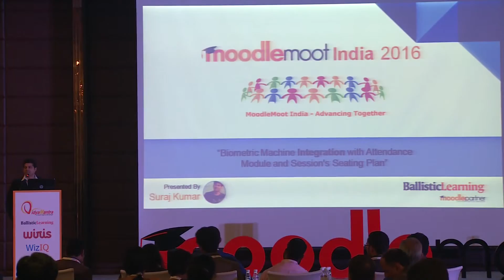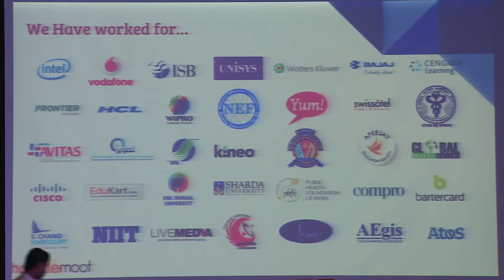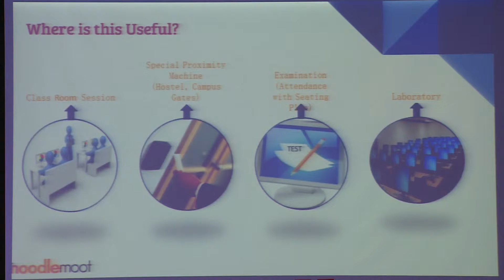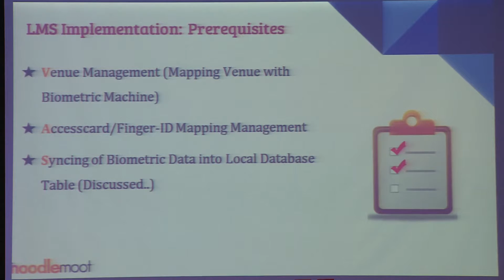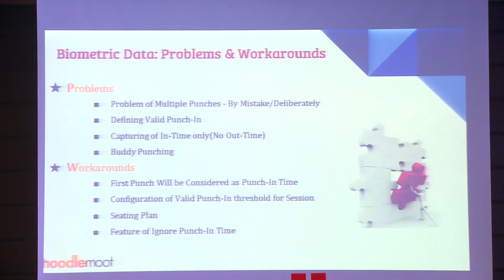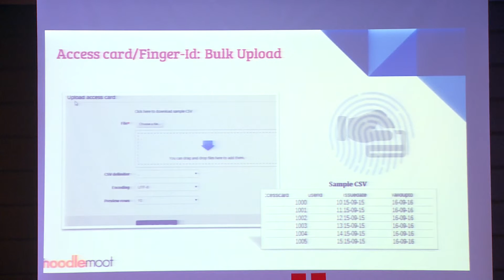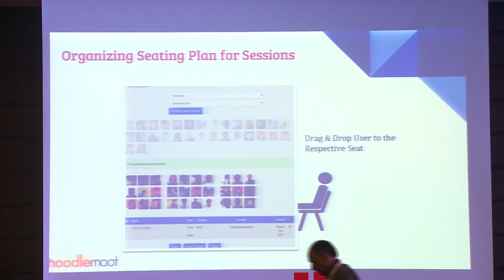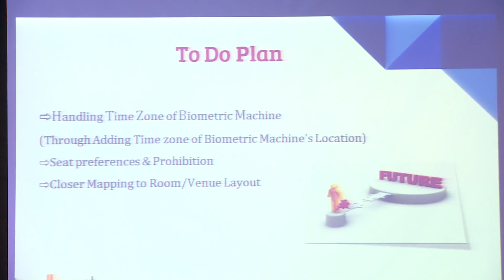Biometric Machine Integration with Attendance Module and Session's Seating Plan by Suraj Kumar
"Biometric Machine Integration with Attendance Module and Session's Seating Plan" delivered by Suraj Kumar during the First MoodleMoot India 2016 MootIN16.